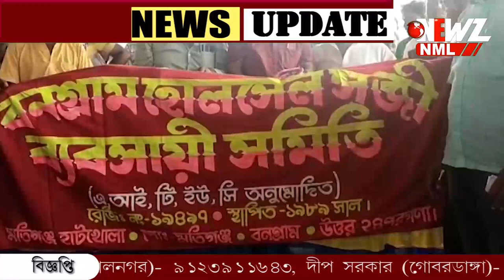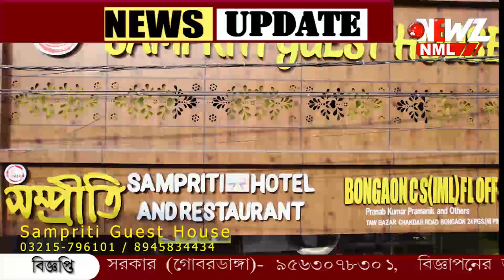কালীপূজো উপলক্ষে বনগাঁ সবজি ব্যবসায়ীদের উদ্যোগে বস্ত্র দান।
বনগাঁ সবজি ব্যবসায়ীদের উদ্যোগে বস্ত্র দান। কালী পূজা উপলক্ষে দুস্থ মানুষদের পাশে দাঁড়াতে উদ্যোগ সমিতির সদস্যদের।